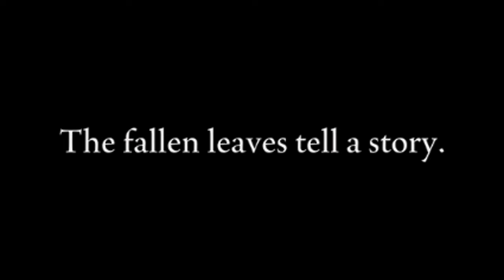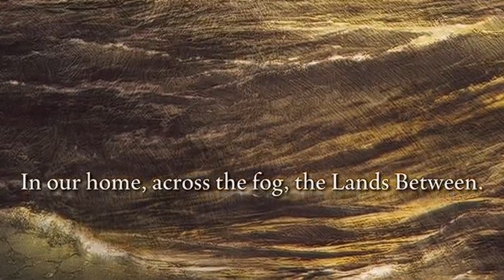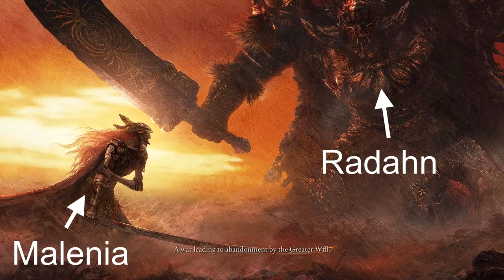Elden Ring Intro and Story Context Explained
Elden Ring intro explained in under 5 minutes. This video explains the characters and context found within Elden Ring's intro cutscene that players may be confused by at first. Spoilers are kept to a minimum, and all information about the story and lore is taken directly from the game itself to the best that I could interpret it.